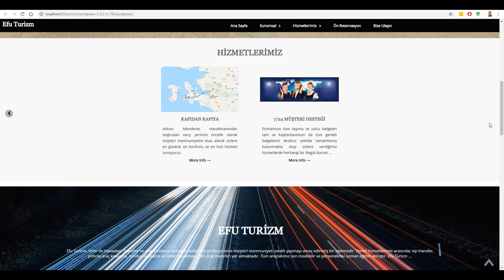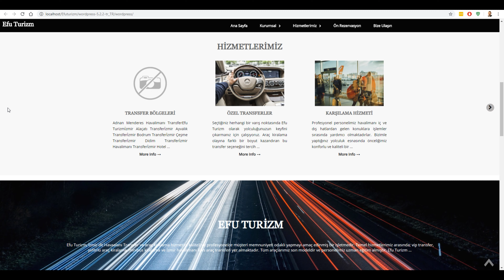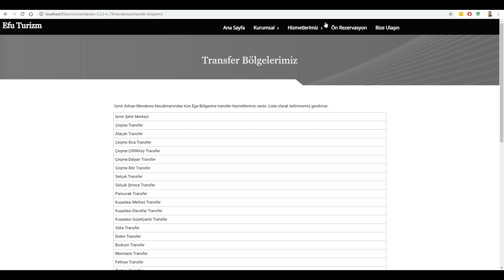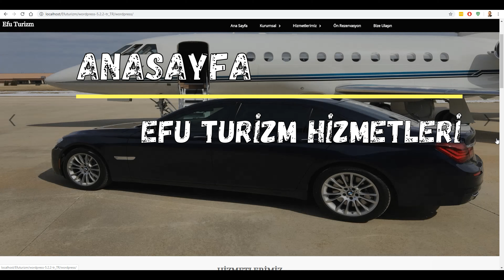Wordpress Website Tasarımı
Herkese merhabalar, Hoşgeldiniz.

İlk defa kanalı ziyaret ediyorsanız ben Kazım Şanlı. Bu kanalda eğitici, öğretici ve teknoloji içerikli paylaşımlar yapıyorum. Bu paylaşımları profesyonel iş hayatım, tecrübelerim ve araştırmalara dayanarak dilim döndüğünce anlatmaya çalışıyorum.

Bu website çalışması devam etmekte ve geliştirilmekte olduğu için localhost üzerinde çalışıltırılmaktadır. Menüler ve görseller konuya ve isteğe göre belirlenmiş ve düzenlenmiştir. İçerik verilen görsel ve yazılara göre şekillendirilmektedir. Tamamen hayal ürünüdür.

Teşekkürler.

Kullanılan  wordpress sürümü 5.2.2 dir.
Lokalhost olarak Xampp Server kullanmaktayım.